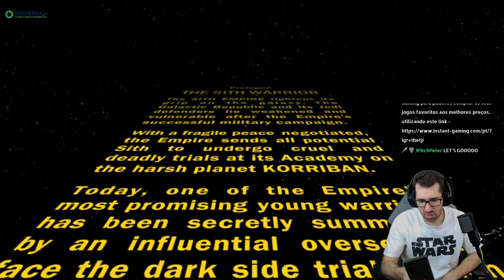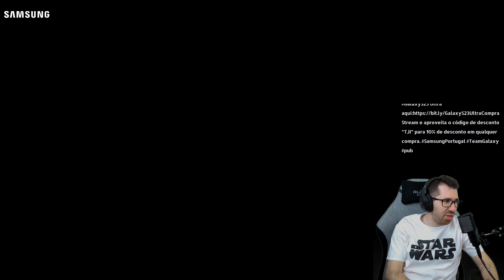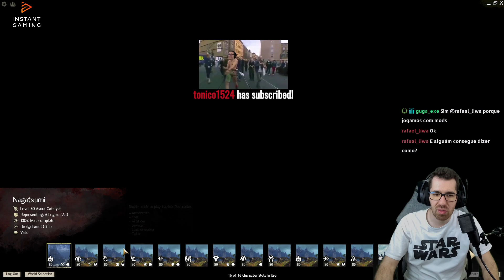VOLTEI A EXPERIMENTAR O SWTOR! (MMO DE STAR WARS)